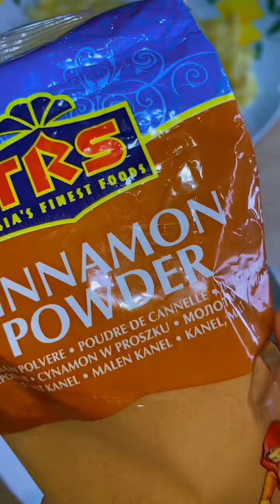Morning Routine With My 1year Old Twins, This morning went smoothly usually it’s pure chaos 🤣